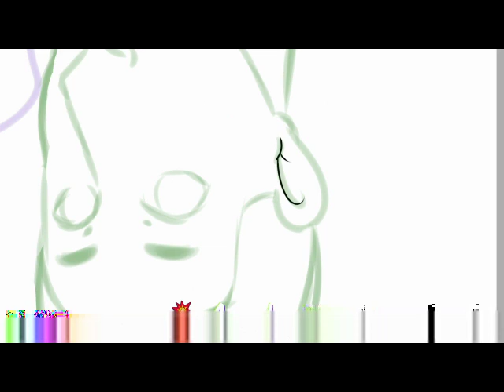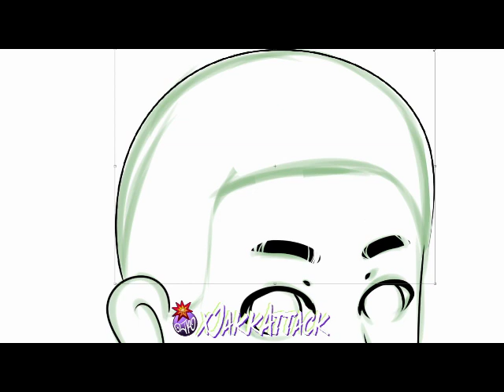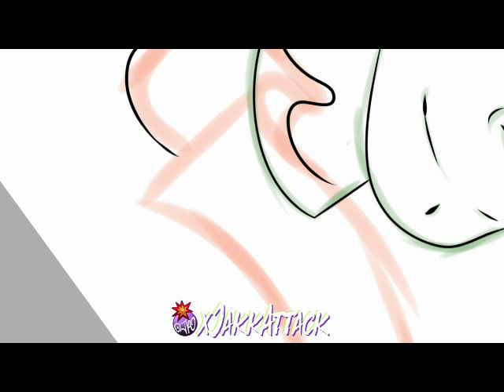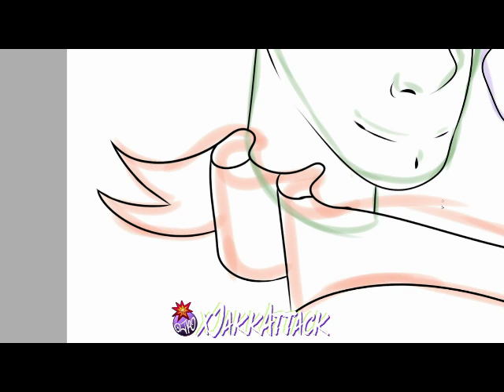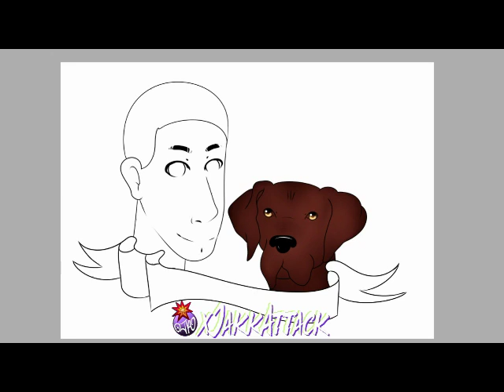Lyzardman & Red Past Stream Time Lapse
The stream actually cut out before I was finish but this is most of it ~